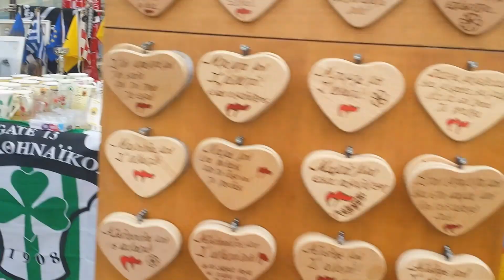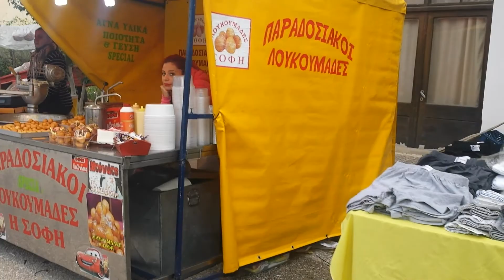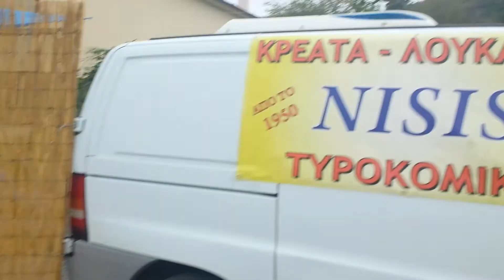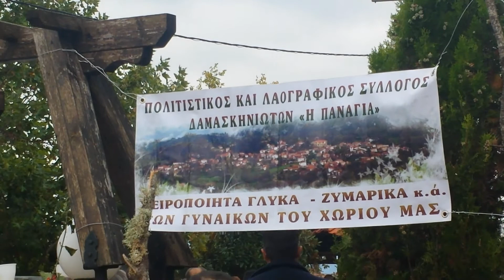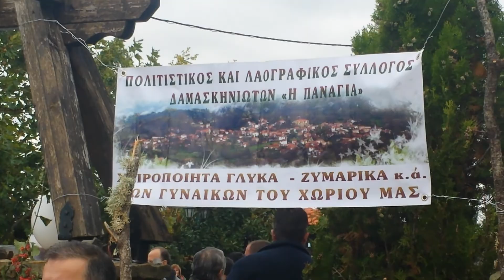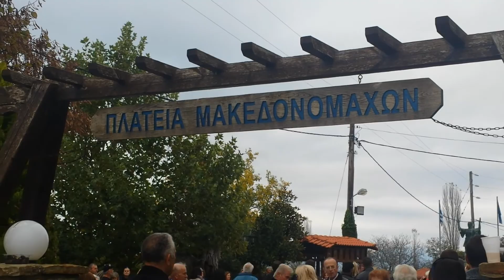Damaskinia (Griechenland) 2014- Kastanagiorti (Kastanienfest)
Ja,Freunde! Da ich seid einem Monat kein Video mehr hochgeladen habe, hab ich mich dazu entschieden,ein Fest aufzunehmen,wo ich durch Zufall war.